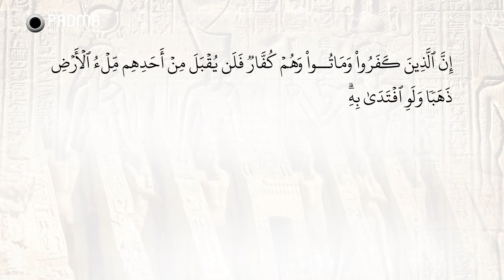Ekspedisi Sungai Nil eps. 10 - MUMI TUTANKHAMUN DIBALUT EMAS 120 KG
Related Books:
Ekspedisi Sungai Nil

Selama bulan Ramadan 1442 H, channel Agus Mustofa mengajak Anda untuk berburu hikmah ke Negeri Mesir Kuno. Setiap hari, insyaAllah. Kisahnya diangkat dari buku karya Agus Mustofa: "Ekspedisi Sungai Nil". Yang ditulisnya saat tinggal di Mesir tahun 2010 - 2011.

Bersama tim yang terdiri dari 4 orang ia melakukan perjalanan sejauh 5000 km. Menyusuri sungai terpanjang di dunia. Yang membelah benua Afrika itu. Menggali hikmah di puluhan situs peninggalan para fir'aun dan para nabi. Piramida, mumi para raja, kuil-kuil peribadatan, sampai ke puncak gunung Sinai di mana nabi Musa bermunajat kepada Allah. Dan menerima wahyu Taurat.

Selamat berpuasa Ramadan 1442 H. Semoga Allah melimpahkan hikmah kepada Anda semua. Salam.